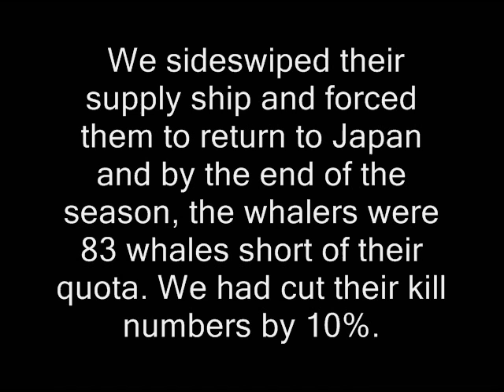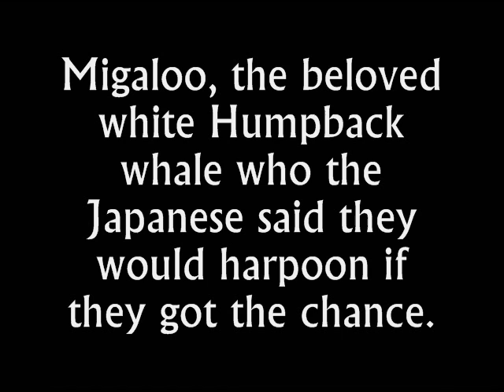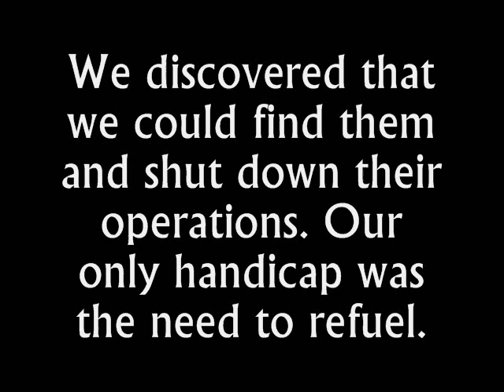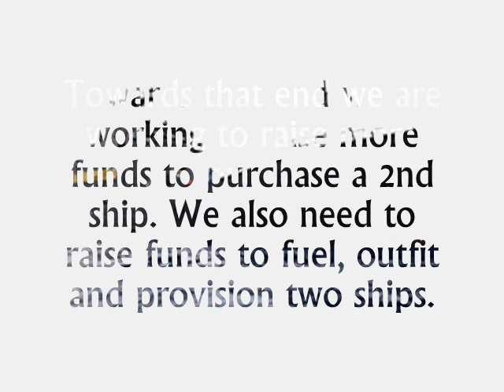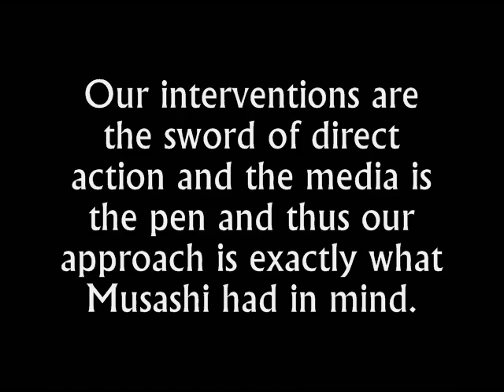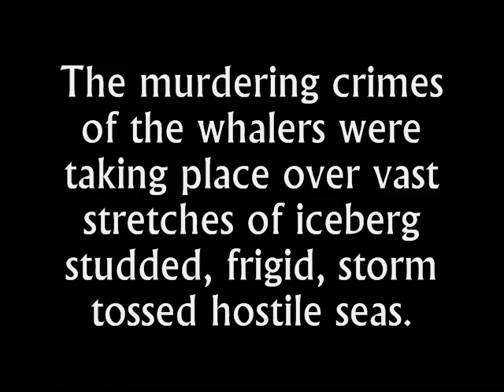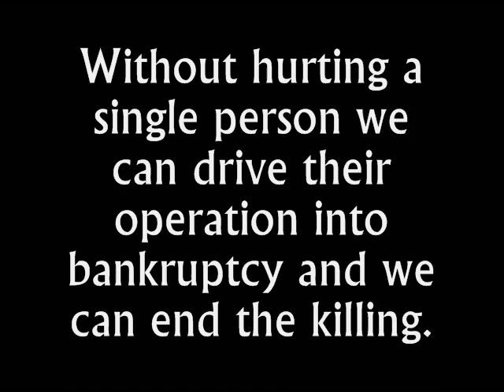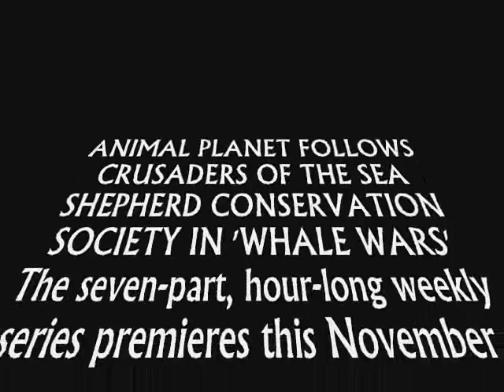What is the life of a whale worth to you?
Operation Musashi -- The Entirely Possible Impossible

Commentary by Captain Paul Watson
Founder and President of Sea Shepherd Conservation Society